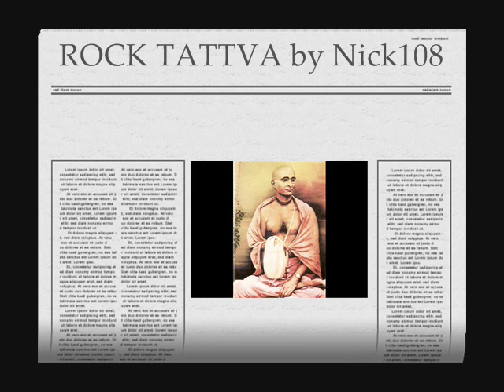ROCK TATTVA by Nick108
Created using entirely Reason 4, and the Reaper from Cockos.  Windows Movie Maker II, Spice FX 6 from Pixelan, so Chant the Holy Names Always and ROCK FOR RADHARANI.